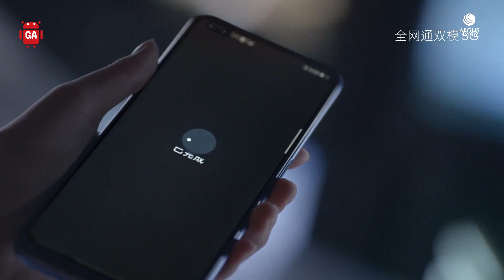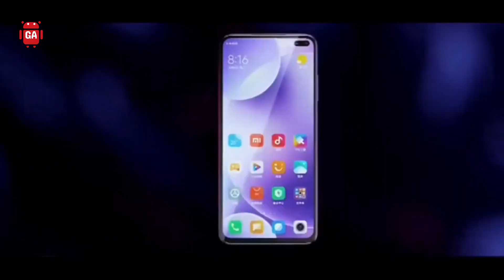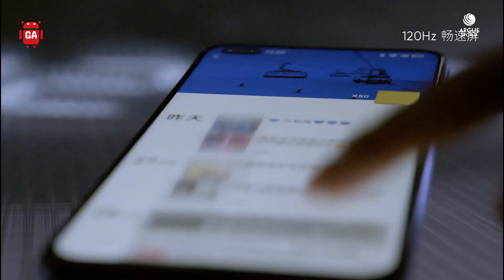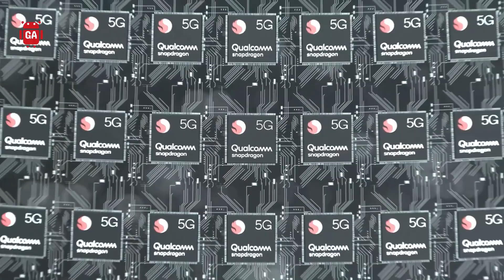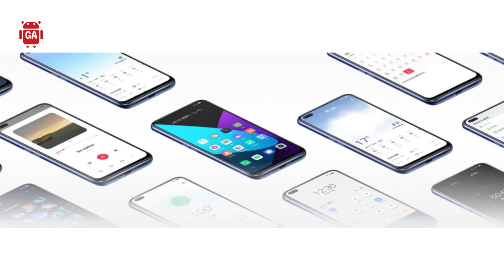দশ হাজার সাবস্ক্রাইবার হয়েগেছে সবাইকে ধন্যবাদ | Realme X50 5G Review of Specifications in Bangla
➤Specifications: The X50 5G is powered by the Snapdragon 765G SoC and comes in three memory versions - 8GB/128GB priced at CNY2,499 ($360/€325), 6GB/256GB priced at CNY2,699 ($390/€350), and the top-end model with 12GB RAM and 256GB storage that costs CNY2,999 ($430/€390).